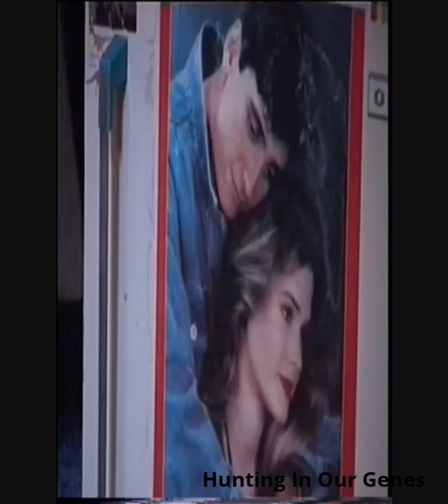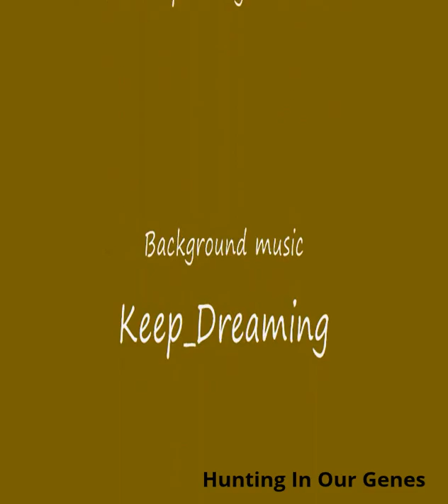Chapter 7 "Election Day Ibex"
" Election Day Ibex" is Chapter 7 of  my recent hunting book "Hunting in our Genes", this video is a visual of the chapter.

"I was thinking  just one more morning to hunt  as I was handed a hot bowl of soup by the cook. Thoughts of Elgin Gates hunt on Ibex he labelled the 11th hour Ibex crossed my mind, other hunts also where I had waited to the last day to take a trophy taunted my thinking, had my luck run out. This was not a hunt I would do again - if I missed out. I stared at the 21 stones on the table, the games that we played the night before to gain us luck, I slurped on my soup, feeling much warmer as the temperature dropped to -6`C below outside"